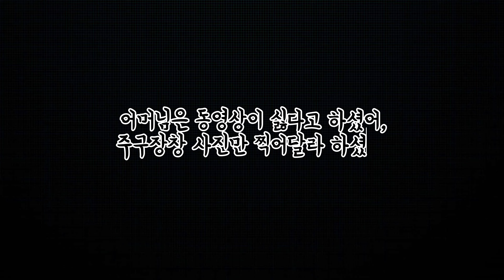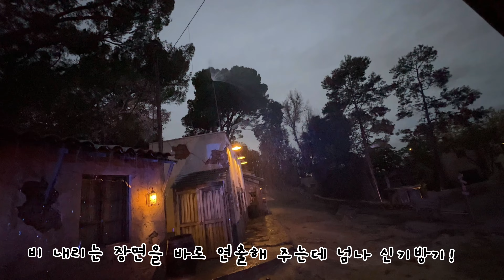EP1) 미서부 패키지여행 첫째날 🇺🇸 LA 할리우드관광 | 유니버셜스튜디오 옵션관광 울엄마의 후기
안녕하세욤 케이타운입니다.
엄마랑 미서부 패키지 여행을 다녀왔는데요.
첫째날을 꼼꼼히 기록해보았습니다.
엄마가 유니버셜 스튜디오를 생각보다 너무 좋아하셔서 선택옵션관광이었는데 하길 잘 했다는 생각이 들더라구욤. (저는 이미 두번 다녀와서 안하려고 하다가 막판에 하는걸로 바꿧거덩요)
미서부패키지여행 하실분들 즐거운 여행되시고 이 영상이 도움이되었으면 합니다 :) 감사합니다❤️